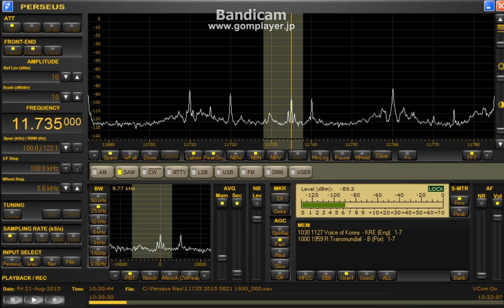memo 11735 kHz Radio Trans Mundial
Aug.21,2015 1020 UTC